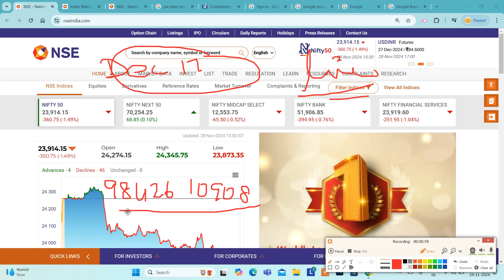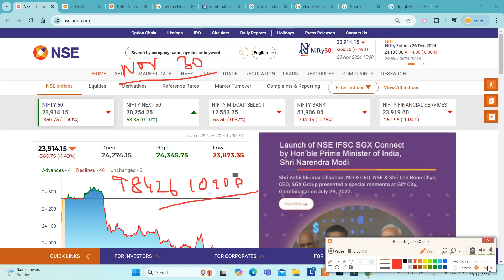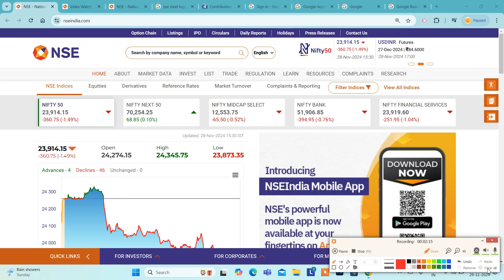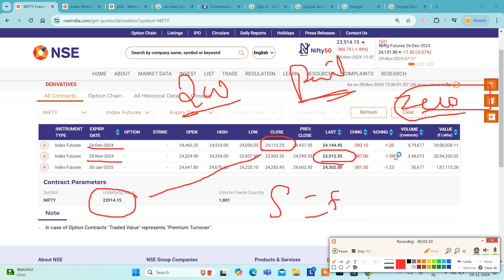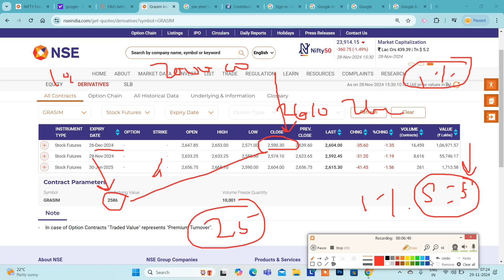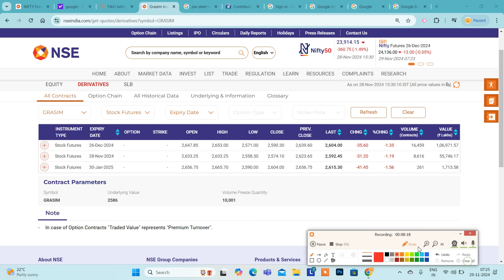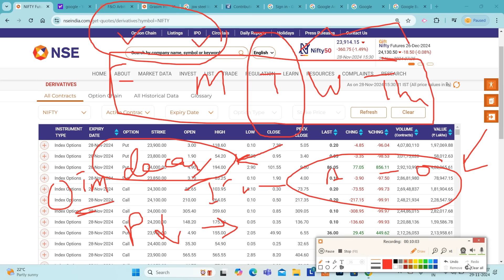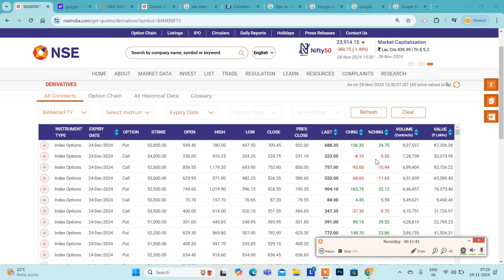29.11.24 || ARBITRAGE வாய்ப்பு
Santhosh
COIMBATORE